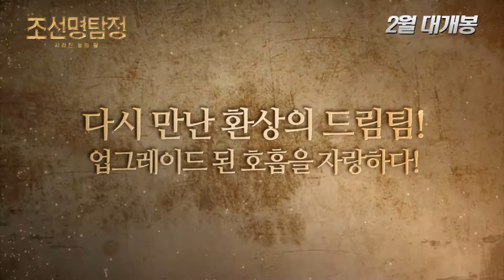[조선명탐정 : 사라진 놉의 딸] 제작기 영상